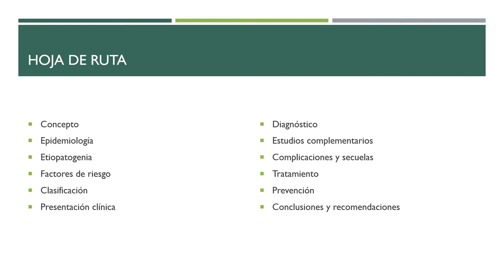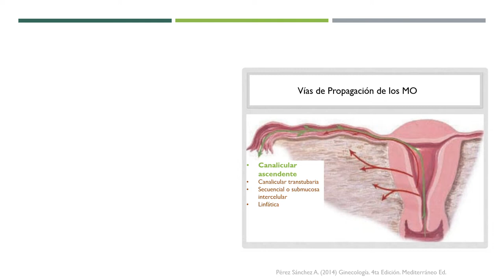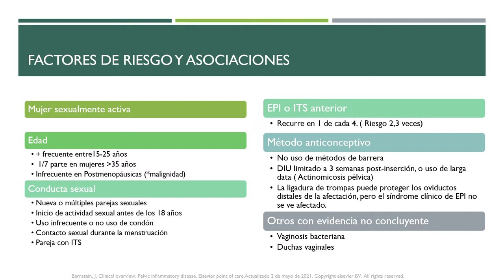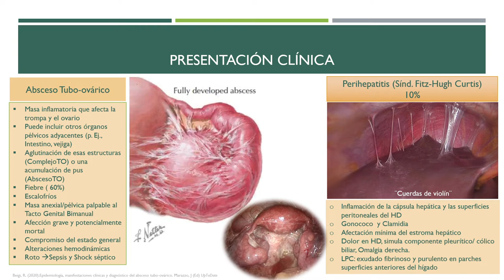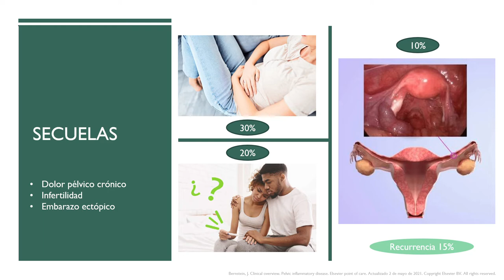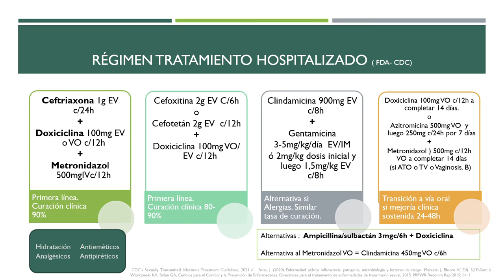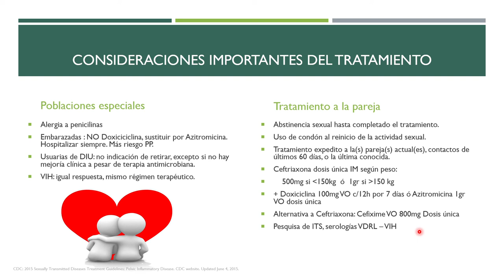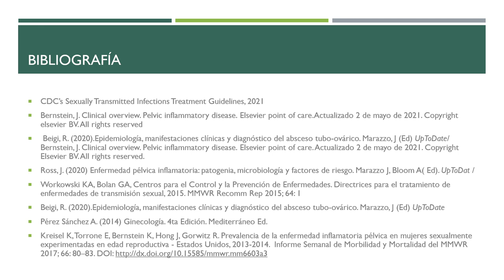ENFERMEDAD INFLAMATORIA PÉLVICA – DRA. GENA QUESADA FUENTES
Tema: Enfermedad Inflamatoria Pélvica
Tipo: Seminario rotación
Presentador: Dra. Gena Quesada Fuentes